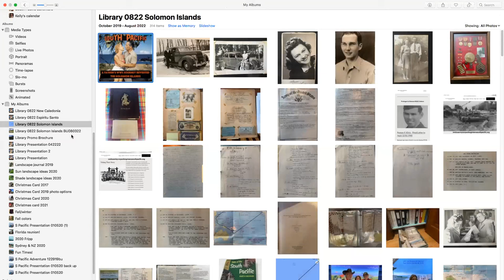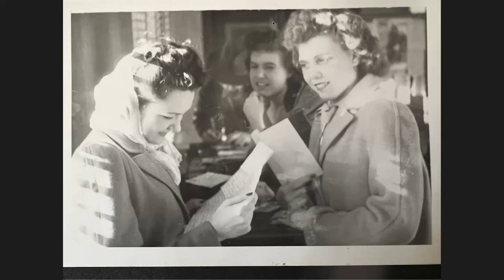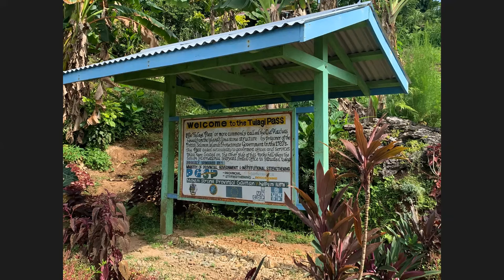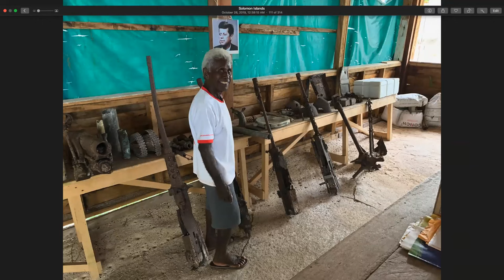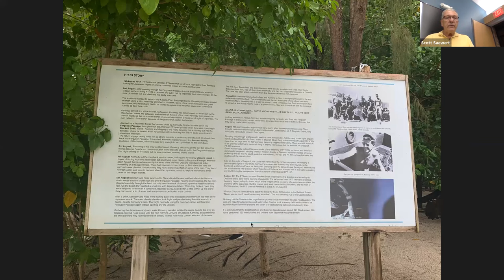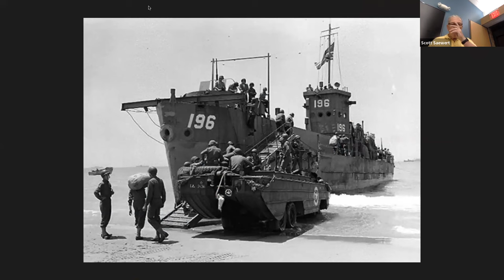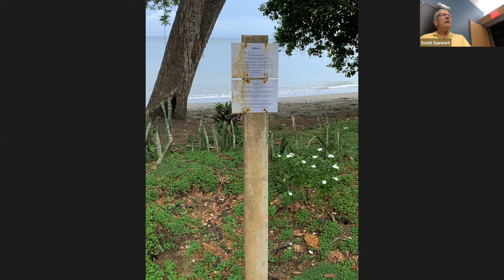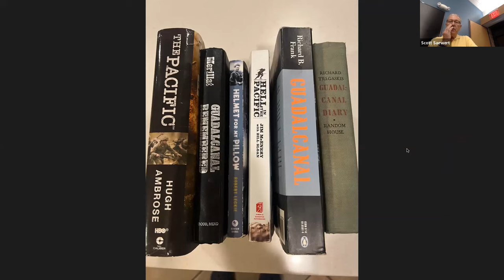South Pacific-A Father's WWII Journey Revisited: The Solomon Islands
Experience a journey to the exotic South Pacific along with a family WWII history detective and local resident Scott Saewert. Tour the Solomon Islands aboard a boat the size of JFK’s PT-109 and walk and sail where WWII history was made. Scott, a retired automotive executive and history devotee, along with his wife Janet made the journey to the South Pacific in tribute to Scott’s father a WWII veteran. Also experience a Solomon local tribal cultural event on Karumolun, a visit to the Honiara Museum as well as all of the battle sights of Guadalcanal. Recorded on August 15, 2022 at the Prospect Heights Public Library.